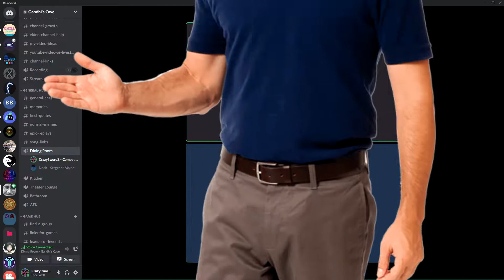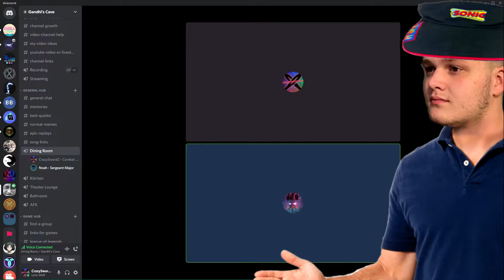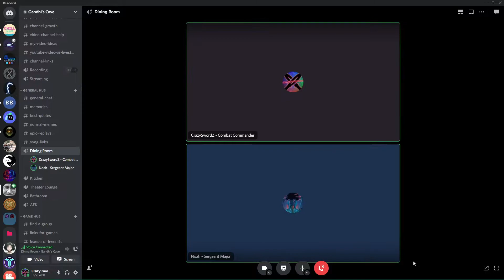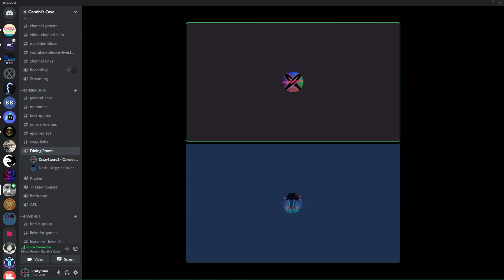SONIC + COKE = BUISINESS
I have loads of Discord Funny Moments that I have stored up and want to put together. This is just one long clip I had and wanted to throw together, I hope you can find enjoyment in this random ass story!

(HELP ME WITH VIDEOS, BE IN VIDEOS, OR JUST PLAY SOME GAMES!)

PSN - CrasySwordZ